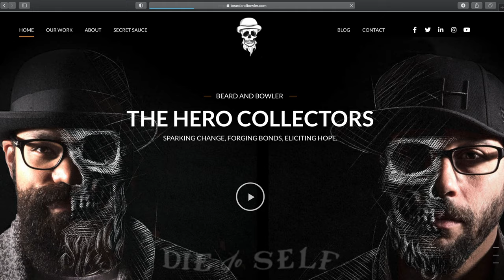Beard & Bowler | Client Testimonial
Relationship is everything. Beard & Bowler are a content creators of the highest caliber 🎥

Check out the results we have helped achieve for our client:
- Mobile-friendly website
- Automated business processes